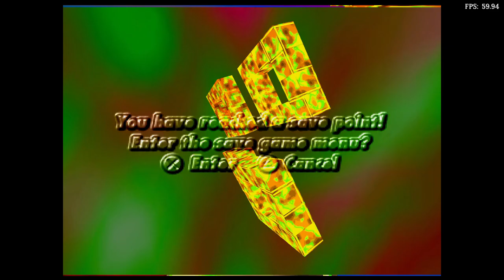Is Kula World Playable? RetroArch Performance [Series X | SwanStation]